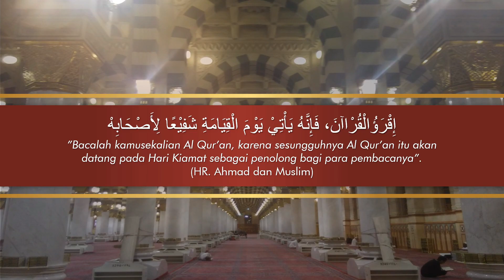KISAH MUALAF SAHABATPEJUANG : MENGENAL ISLAM LEWAT AL-BAQARAH